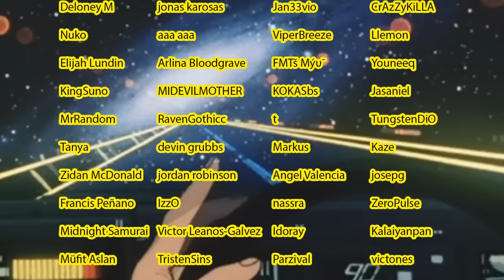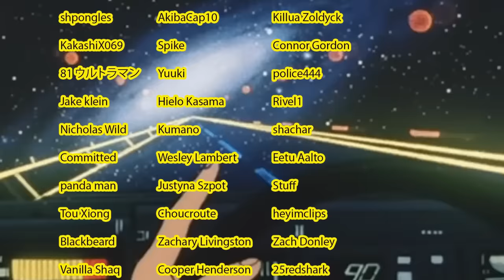ALL MIGHT 🔥 My Hero Academia - 1x12 and 1x13 - REACTION